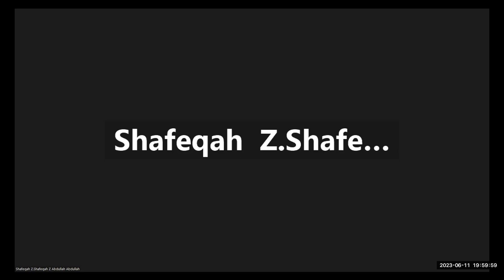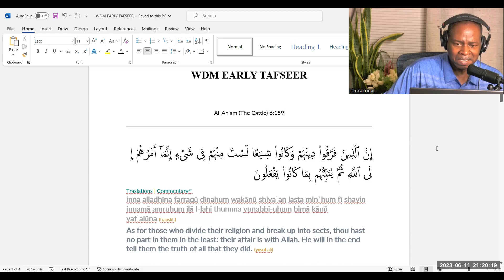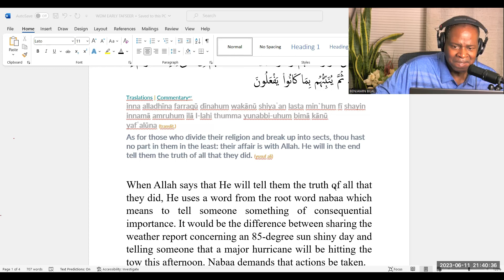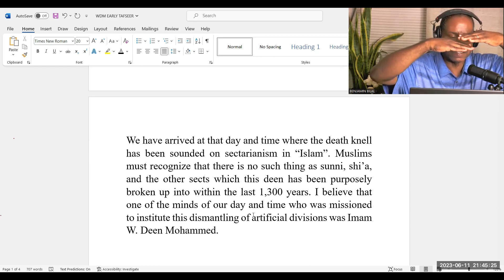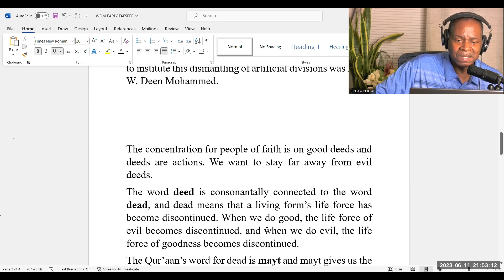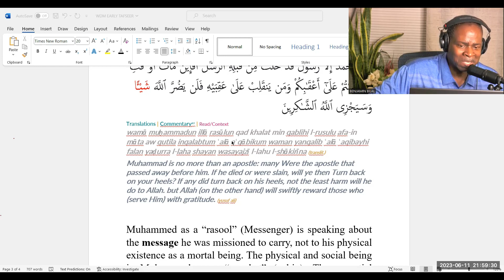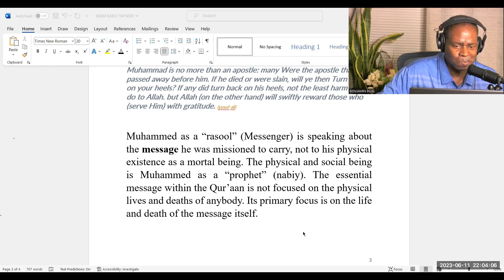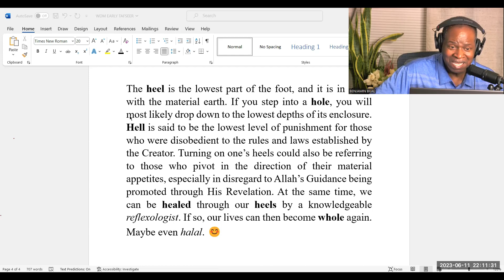investigating Wallace D. Mohammed's Early Language & Logic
Here is an example of one of Imam W. Deen Mohammed's earliest lectures to the then "Nation of Islam" whose leadership he inherited from his father, Elijah Muhammed in early 1975.  WDM was singularly responsible for the largest conversion to al-Islam in history when over 300,000 of his father's former followers took shahada (declaration of Islamic faith) over a national telephone hookup. It was their first introduction to the actual teachings of the Qur'an after having been taught from the Bible for 44 years of Elijah Muhammad's tenure as leader. This is a lesson in community growth, development, and evolution.